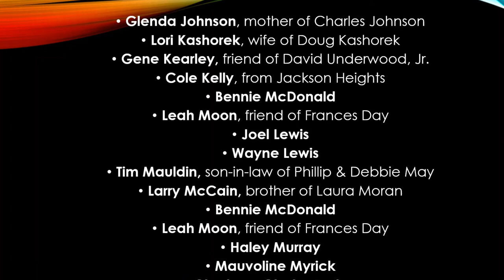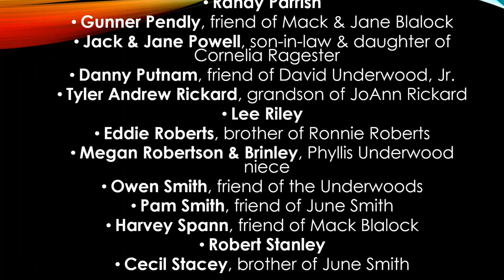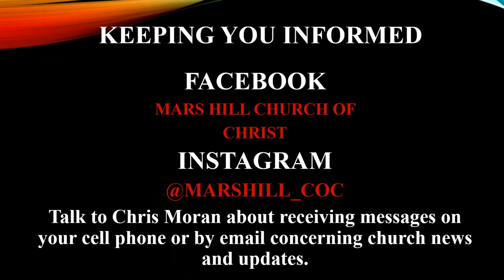Wednesday 12 23 20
Giving Gifts that Don't Cost a Cent.